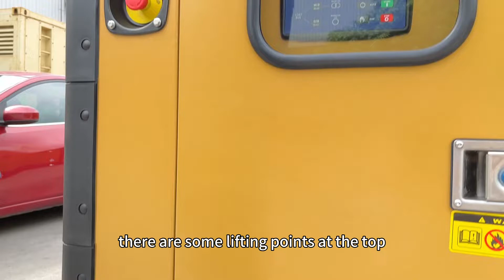GTL's Cummins Series diesel generator equipped with EU type silent box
Xiamen GTL Power System Co.,Ltd established in 2009, is a professional power generation solutions and supplier located in Xiamen of China, we are engaged in the research, development, production,sales,and service of industrial diesel generators, Mobile diesel generators, Pump diesel generators, Gas generators, Air Compressors, and Light towers.

if you want to know more about us, please Thank you!